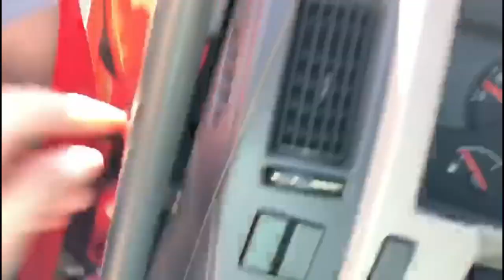CARREGUEI MANGA NA CAIXARIA!